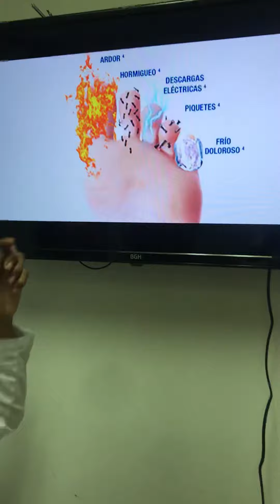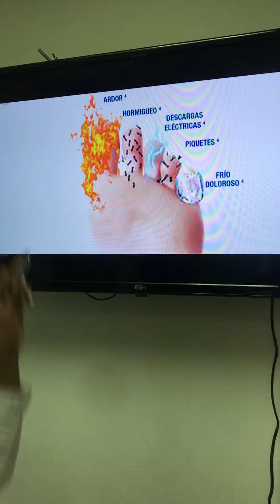Neuropatía Diabética - Dra.Viviana Manuel